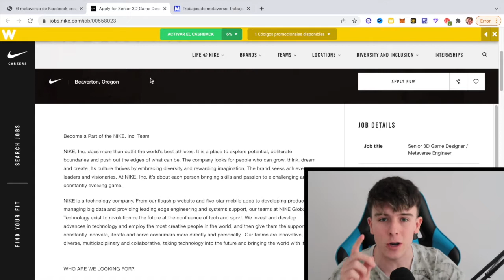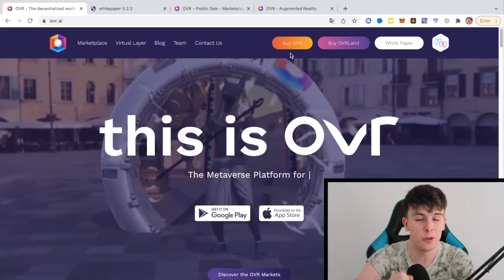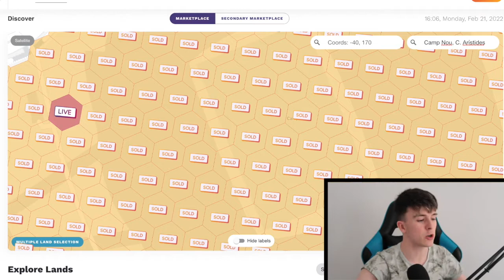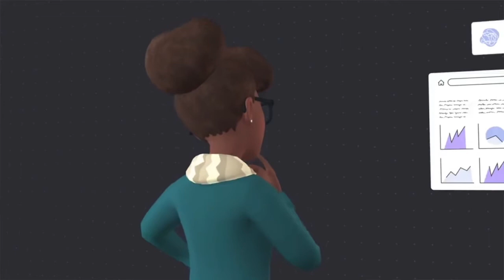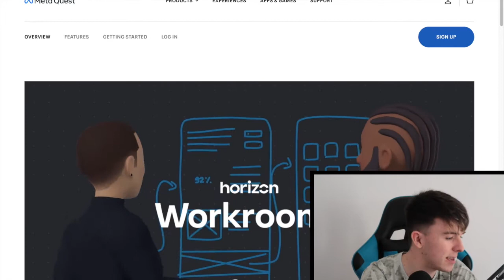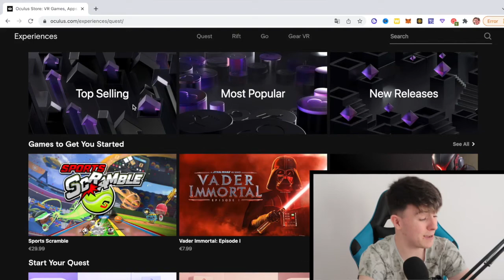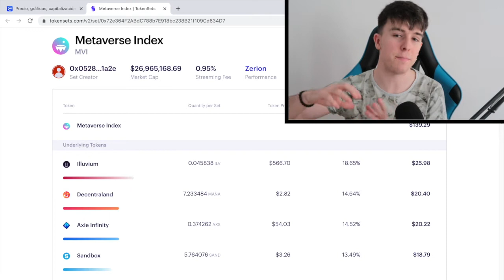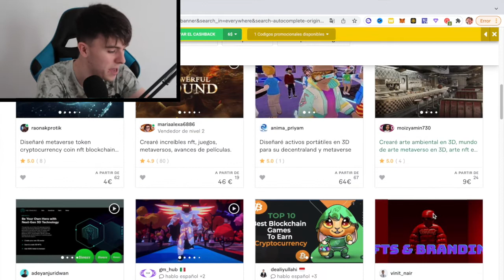METAVERSO | ¿Qué Es? ¿Cómo Funciona? ¿Cómo Ganar Dinero en 2022?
Te muestro de forma sencilla que es el metaverso y como funciona. También te enseño como puedes ganar dinero con el metaverso en 2022 con diversas técnicas.